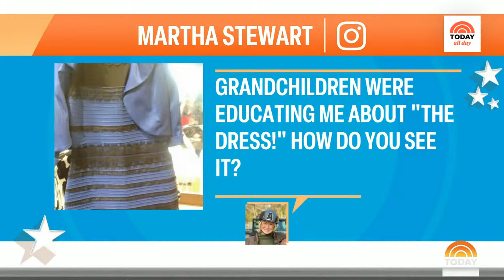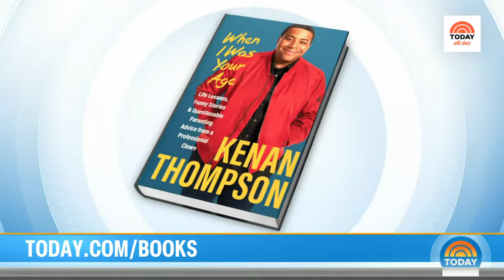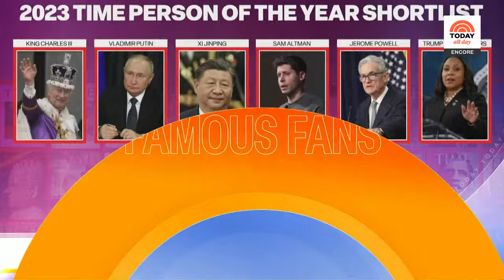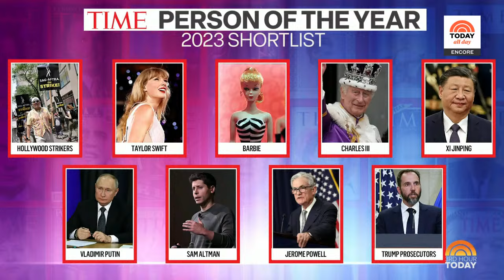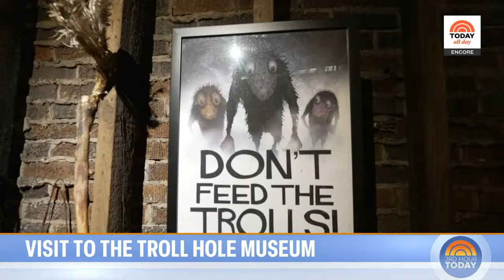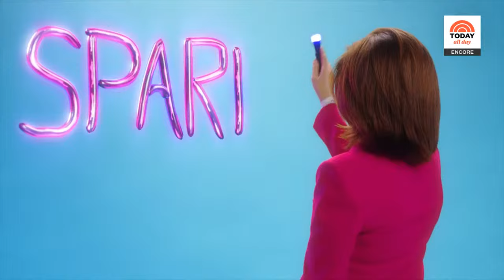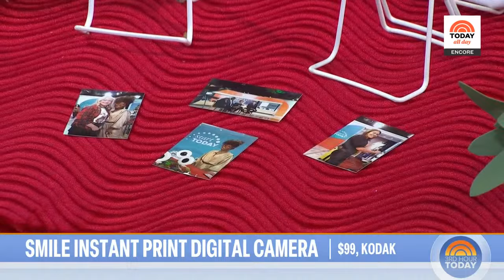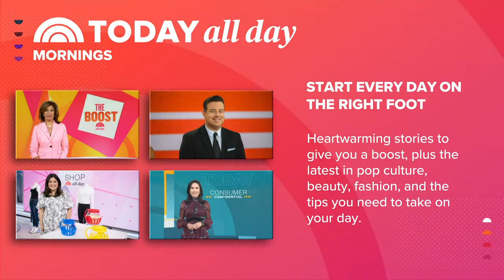Watch: TODAY All Day - Dec. 4